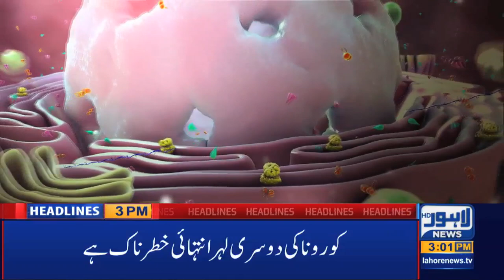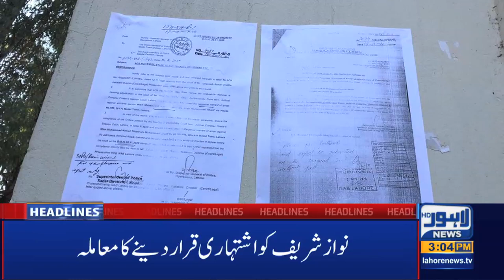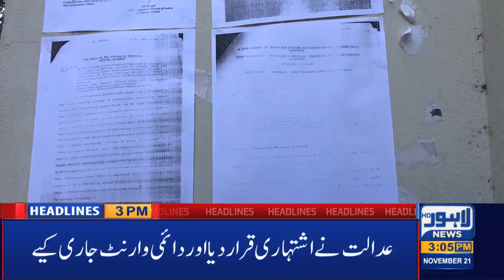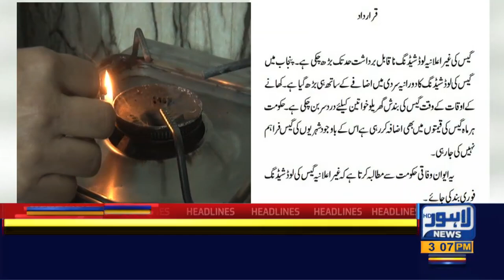03 PM Headlines | 21 November 2020 | Lahore News HD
03 PM Headlines | 21 November 2020 | Lahore News HD